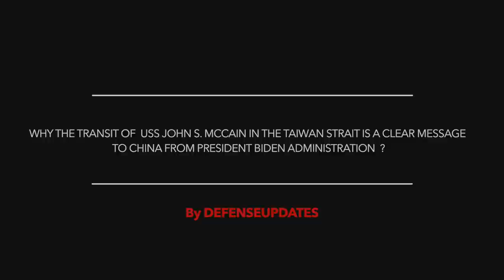USS JOHN S.MCCAIN MOVES INTO TAIWAN STRAIT | FIRST TRANSIT SINCE PRESIDENT BIDEN TOOK OFFICE !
The US Navy destroyer USS John S. McCain passed through the Taiwan Strait on Wednesday.
As per US Navy's 7th Fleet , this is the first transit through the waterway since President Biden took office.

According to the press release, the vessel transited the 100-mile-wide strait under international law, aimed to address Chinese maritime claims.

U.S Navy Lt. Joe Keiley, spokesman for the Navy’s 7th Fleet stated,
“The ship’s transit through the Taiwan Strait demonstrates the US commitment to a free and open Indo-Pacific. The United States military will continue to fly, sail and operate anywhere international law allows.”

Images of the warship apparently leaving its homeport in Yokosuka, Japan and heading  to the South China Sea are circulating online.

In this video Defense Updates analyzes why the transit of  USS John S. McCain in the Taiwan Strait is a clear message to China from President Biden administration  ?

BACKGROUND MUSIC

IMAGES USES